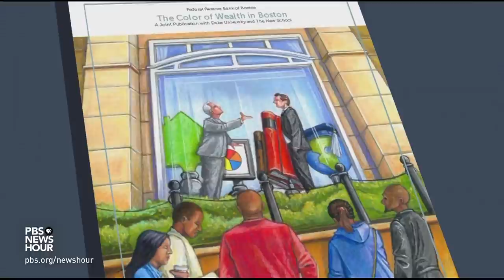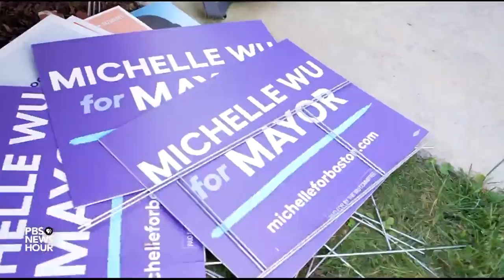Boston's changing demographics on display in mayoral race dominated by women of color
Voters in Boston are getting ready for a major shakeup in their city's politics. Tuesday's election in the race for mayor narrows the field to two finalists. One thing won’t change — all the contenders in this nonpartisan election are left of center. But as Jeffrey Brown reports for our "Race Matters" series, the face of leadership looks different this year.